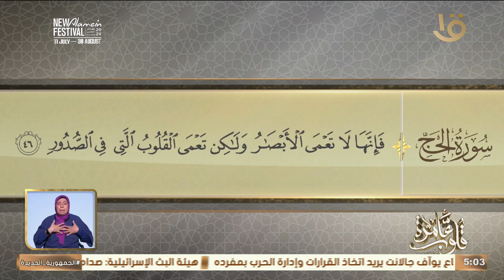التفسير الموضوعي لسورة الحج الأيات 42-46 " من مرويات" السيدة عائشة رضي الله عنها.. مع د. نادية عمارة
قلوب عامرة | التفسير الموضوعي لسورة الحج الأيات 42-46 " من مرويات" السيدة عائشة رضي الله عنها.. مع د. نادية عمارة